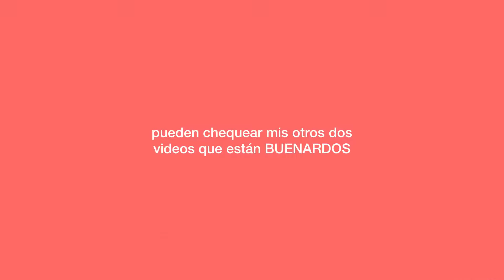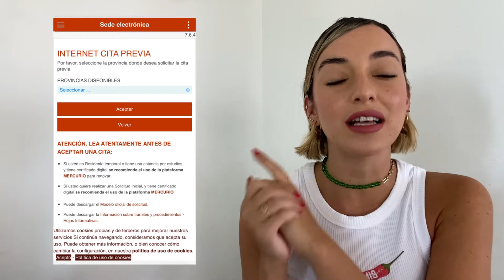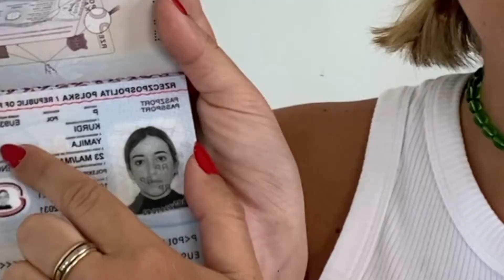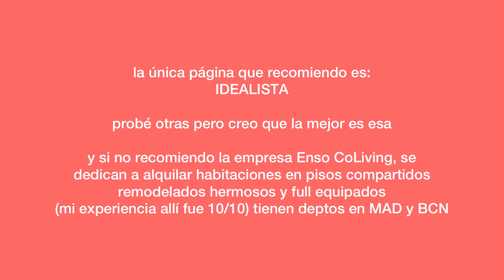DOCUMENTACIÓN Y TRÁMITES PARA TRABAJAR LEGALMENTE EN ESPAÑA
Nuevo video y esta vez FULL informativo!

Agarren papel y birome porque les dejé mucha data que me venían pidiendo desde que llegué a Madrid en abril 💌

Les comparto los links que mencioné en el video

Sé que parece MUCHÍSIMO, pero si lo pude hacer yo que soy malísima con estas cosas TODES PUEDEN 🙌🏼